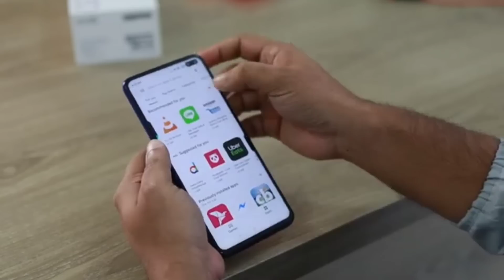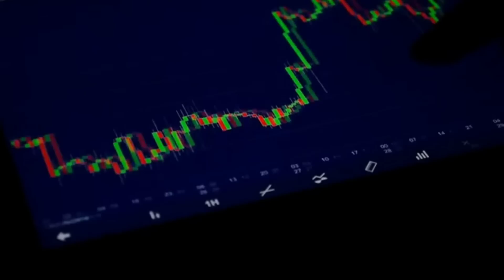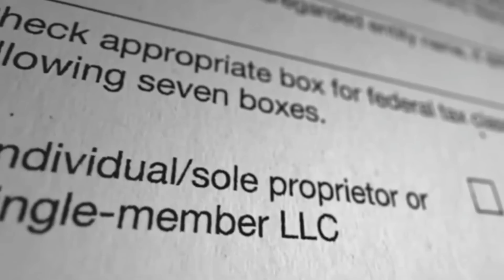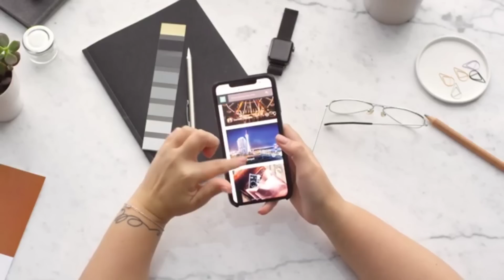Don't Invest In 2 Things During Recession In Pakistan Economy I Ishaq Dar I IMF I Gold I Dollar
Don't Invest In 3 Things During Recession In Pakistan Economy I Ishaq Dar I IMF I

Three things will Expensive After Budget In Pakistan I Gold I Dollar I Pakistan Economy I Ishaq Dar

3 Best Investment Before Budegt In Pakistan I

3 Best Investment In Pakistan I Gold Investment I Dollar Investment I Real Estate Investment Pakistan I

3 Best Investment In Pakistan I Gold Investment I Dollar Investment I Real Estate Investment Pakistan I

Dollar Investment I GOld Investment I Pakistan Economy I IMF I Ishaq Dar I Imran Khan I Property Investment

In This Video I Am Explaining About 3 Big Beneficial Investment in Pakistan I Dollar Investment in Pakistan I Dollar Price In Pakistan I Gold Price in Pakistan I Gold Investment In Pakistan I Real Estate Investment in Pakistan I IMF Program Pakistan I Ishaq Dar I Silver Investment In Pakistan

Pakistan Investment
IMf Program
Pakistan Economy
Pakistan Economy Crisis
Imran Khan
Ishaq Dar
Geo News
DUNIYA NEWS
bol News
Ary News
Don't Invest In 3 Things During Inflation In Pakistan
Inflation
Pakistan Economy
Pakistan Investment
IMf Program
Pakistan Economy
Pakistan Economy Crisis
Imran Khan
Ishaq Dar
Geo News
DUNIYA NEWS
bol News
Ary News